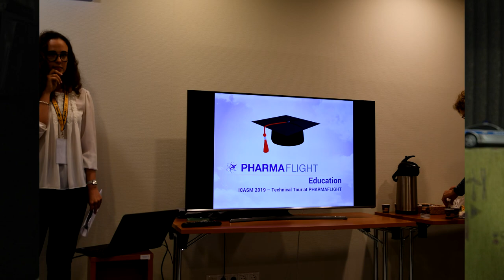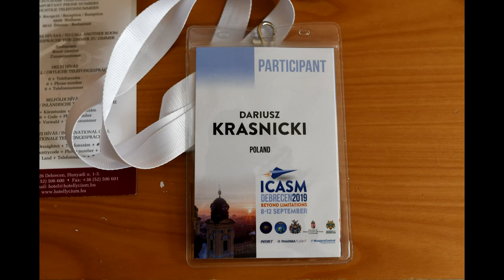Szkolenie Lotnicze lekarzy w Debrecenie.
Relacja ze szkolenia lekarzy medycyny lotniczych w miejscowości Debrecen na Węgrzech.